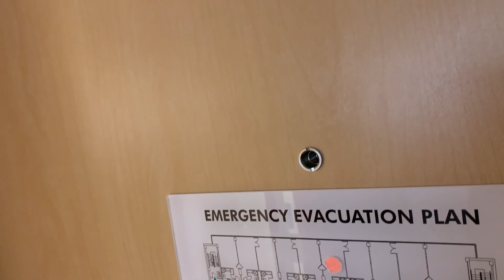Room tour [16 Feb 2020] - One-Bedroom Suite, Downtown Grand, Las Vegas, USA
A quick look around room 535 at the Downtown Grand, Las Vegas, USA. Shot on Apple iPhone XR, 16 Feb 2020.

We stayed here 3 nights from 14 Feb 2020.